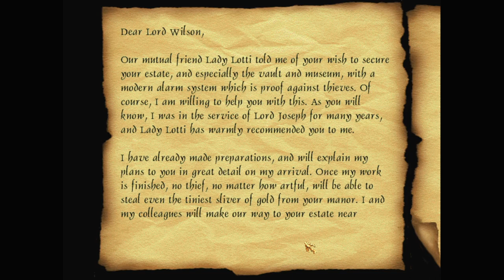Let's play Thief fan missions: Raven Creek, episode 8